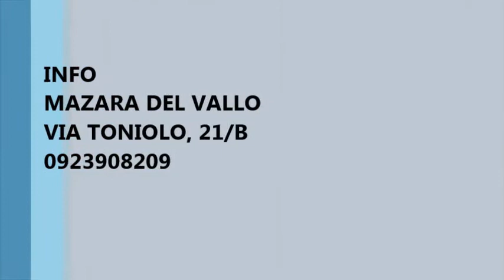Appartamento in buone condizioni a Mazara del Vallo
Nei pressi di via don primo Mazzolari, Laguna Blu Immobiliare propone per la vendita appartamento abitabile posto al quinto piano con ascensore di circa 110 mq.
L'appartamento è composto da:
-ingresso, cucina abitabile, salone, corridoio, ripostiglio, una camera matrimoniale e una singola.
Inoltre vi è la presenza di una veranda chiusa con delle vetrate e ampio balcone.
Il tutto si completa con un garage, un terrazzo condominiale e un posto auto interno.
L'immobile è libero ed è possibile visionarlo previo appuntamento telefonico.